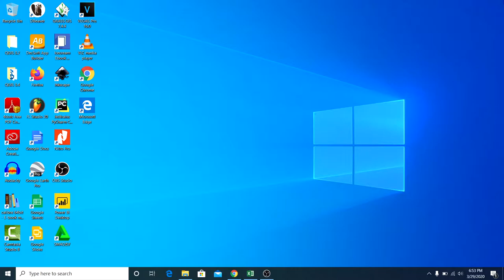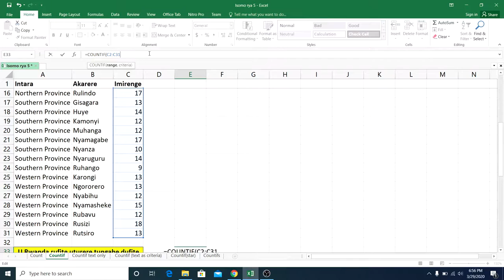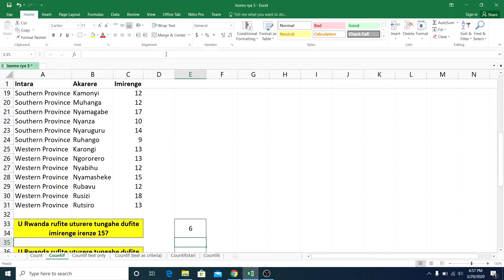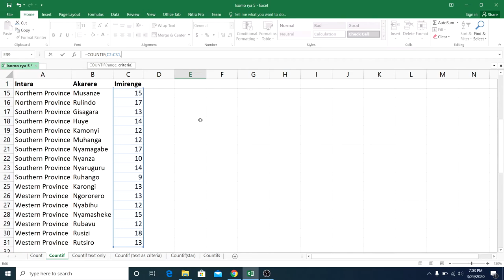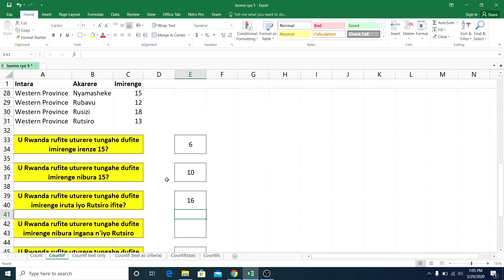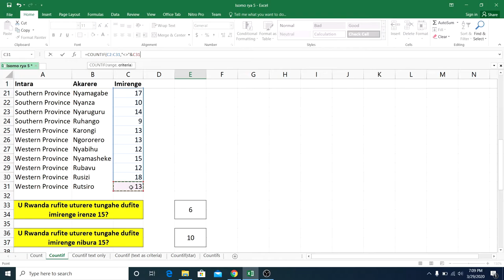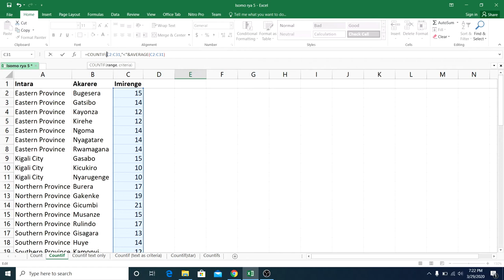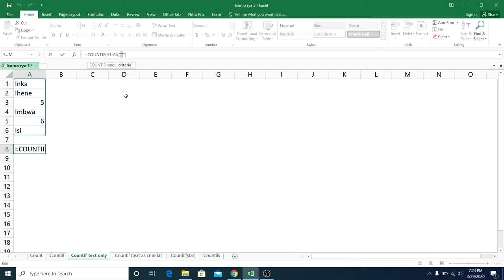5A - COUNT, COUNTIF & COUNTIFS (Excel 2016 | Mu Kinyarwanda)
Muri iri somo turareba uko hakoreshwa functions eshatu za excel ari zo count(), countif() na countifs(). Iri somo rifite ibice bitatu. Iki ni igice cya mbere cyaryo.

Ku byifuzo (icyo wumva ushaka kumenya uko gikorwa muri excel cyangwa mu yindi porogaramu itari excel) cyangwa inyunganizi, watubwira muri comment tukazabirebaho.